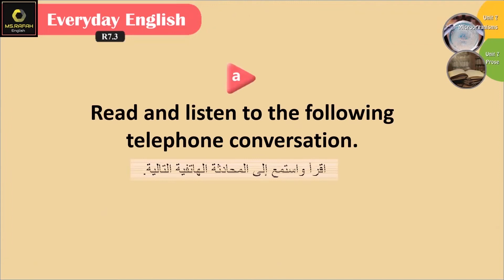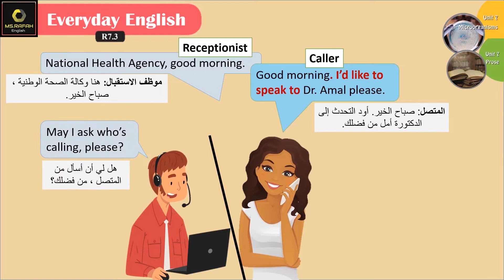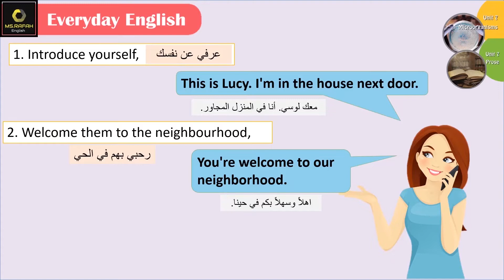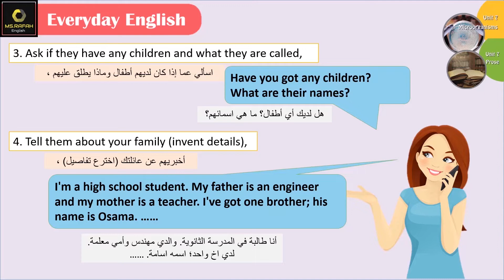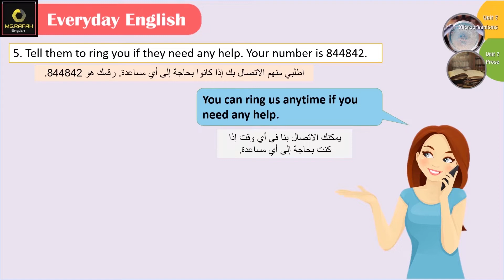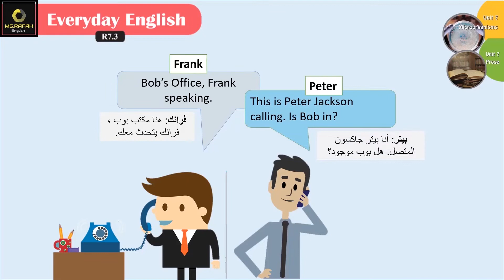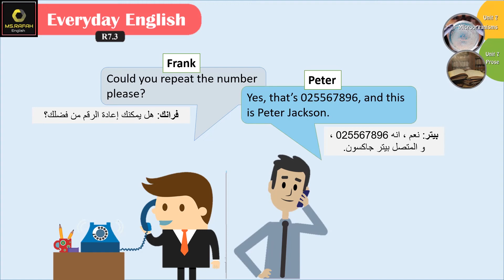Emar12 Unit 7 Microorganisms/ Prose (6: Everyday English ) بكالوريا ايمار علمي و أدبي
الدرس السابع : Microorganisms  و Prose
الدرس يغطي كتاب الطالب و الأنشطة لفرع البكالوريا العلمي و الأدبي معاً

Unit 7: Microorganisms .